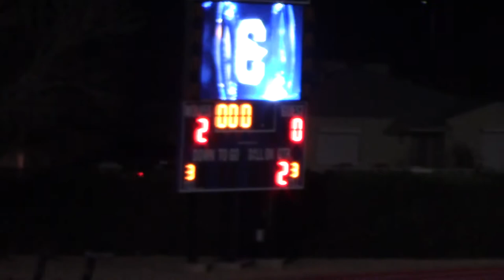Mesa High Jackrabbit Soccer 2018 Season Highlights